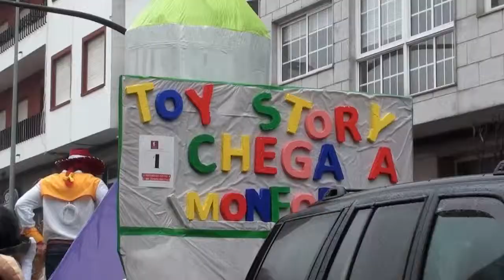Monforte en carnavales 2013 segunda parte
Mucha animación y bastante participación a pesar del mal tiempo